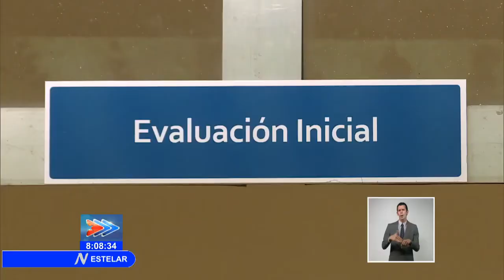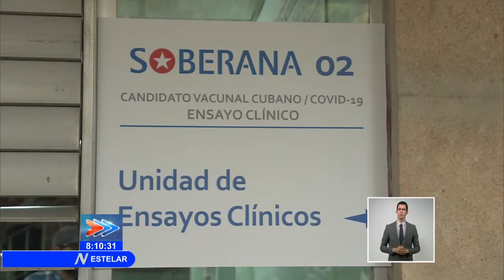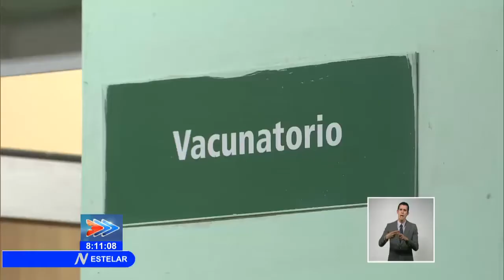Inició en Cuba estudio ampliado de candidato vacunal Soberana 02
El estudio ampliado de la fase 2 del candidato vacunal Soberana 02 ya comenzó en La Habana. Novecientas personas serán vacunadas para completar las nuevas evidencias clínicas, fundamentales en esta lucha contra la Covid-19. Vea detalles de cómo avanza este proceso en el municipio Plaza de la Revolución.